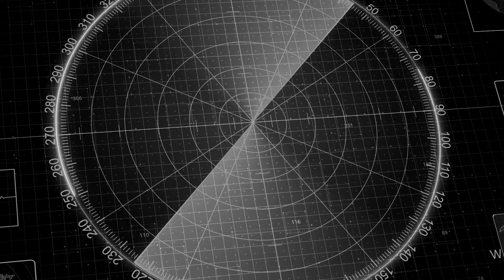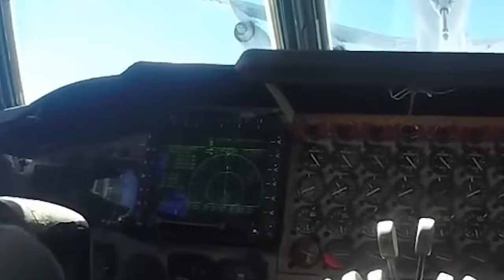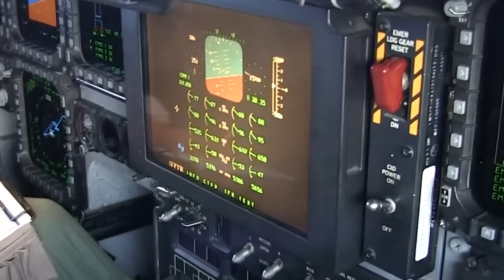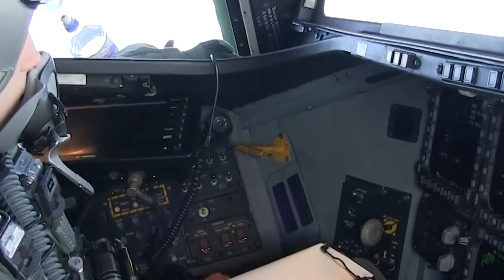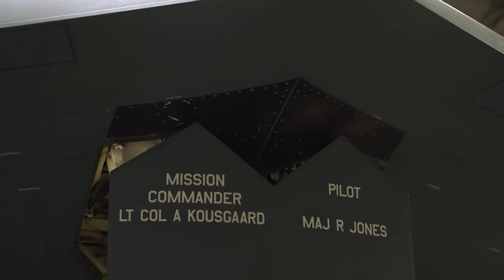The Secret US Powerful Bomber Russia Is Afraid Of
While Russia made a bold statement with its fleet of nuclear warheads, the United States has made a more powerful one with the agility of its new secret bomber. It's no secret that a nuclear warhead is one the most destructive weapons on earth and Russia having a large number of this lethal weapon can be seen as a threat to her rivals